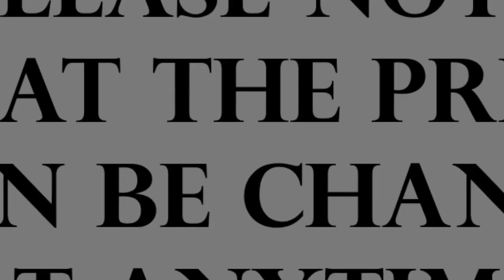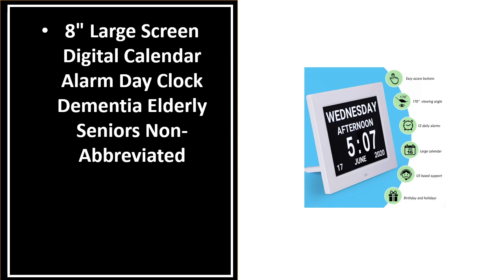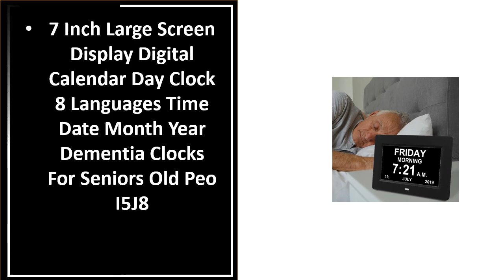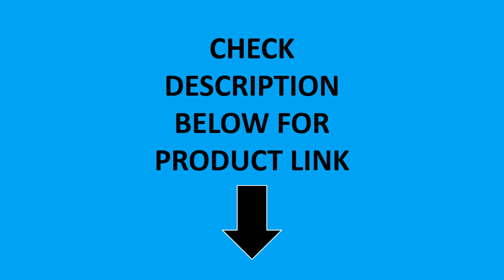TOP 5 BEST Dementia Clocks Review 2023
1.16 13 Inch Large Wall Clock Remote Control Memory Electronic Clock 10 Level Brightness LED Digital Clock Dual Alarms Table Clock

2.16 13 Inch Large Wall Clock Remote Control Memory Electronic Clock Dual Alarms Table Clock 10 Level Brightness LED Digital Clock

3.8" Large Screen Digital Calendar Alarm Day Clock Dementia Elderly Seniors Non-Abbreviated

4.7 Inch Large Screen Display Digital Calendar Day Clock 8 Languages Time Date Month Year Dementia Clocks For Seniors Old Peo I5J8

5.10.1/7 Inch Digital Calendar Alarm Day Clock Extra Large Screen Display Digital Photo Frame Wifi Dementia Clock Weather Forecast

Are you Searching for Best Dementia Clocks ? So now you are in the right place for getting the valuable info on Dementia Clocks.

In this video, we shortlisted the 5 Best Dementia Clocks on the market in 2024. We made this list based on our personal opinion. After performing our research based on their price, quality, durability, brand reputation, and other related issue and we ranked them no particular request or influence.